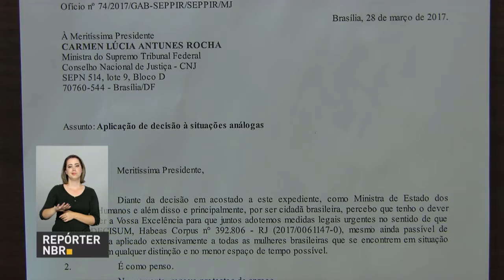Ministra pede a STF que detentas tenham mesmo tratamento dado a mulher de Cabral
REPÓRTER NBR - 31.03.17: O Ministério dos Direitos Humanos pede apoio do judiciário para que todas as mulheres presas, gestantes ou com filhos de até 12 anos, possam cumprir prisão domiciliar. O pedido se baseia numa decisão do Superior Tribunal de Justiça, que concedeu o benefício à Adriana Ancelmo, mulher do ex-governador do Rio de Janeiro, Sérgio Cabral.